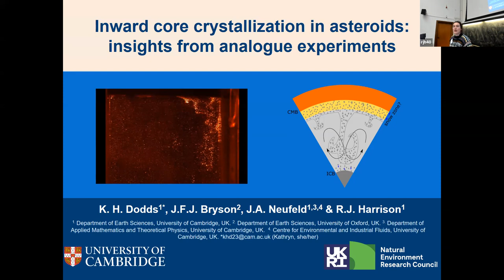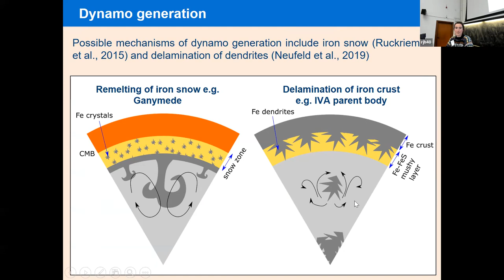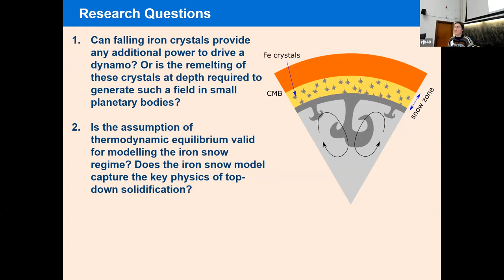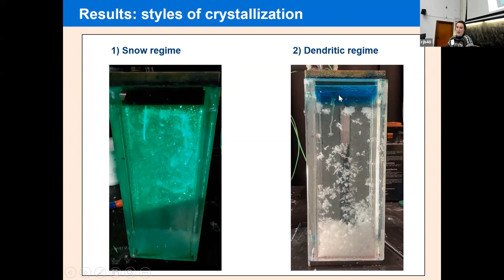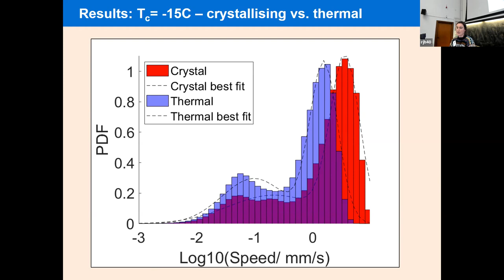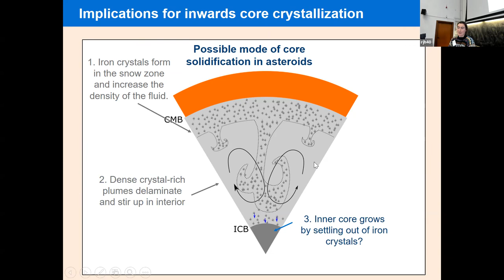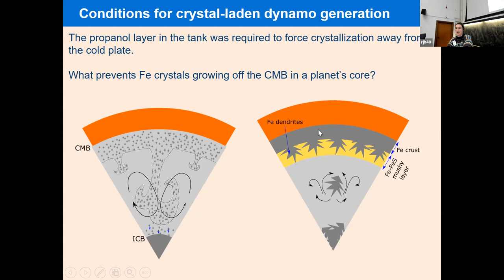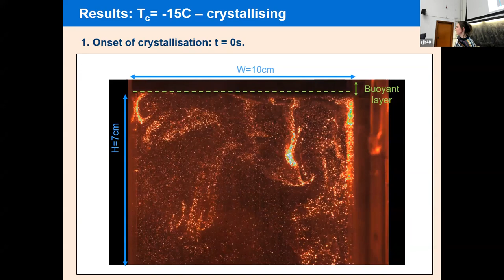MI2023 - 05 Kathryn Dodds: Dynamics of inwards solidification in asteroids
Magnetic Interactions 2023 conference at the University of Cambridge
Session 1: Solar System and Asteroid Magnetism

Title: Dynamics of inwards core solidification in asteroids: insights from analogue experiments
Author: Kathryn Dodds from the University of Cambridge, UK

Given their small sizes and low interior pressures, the cores of meteorite parent bodies likely crystallized inwardly from their core-mantle boundary (CMB) instead of nucleating an inner core as is the case for the Earth. However, the iron snow model of dynamo generation may not be applicable to these cores as the small adiabatic temperatures between the CMB and interior of these cores may prevent remelting of the iron snow, removing the source of buoyancy required to drive a dynamo field. Motivated by this, we developed a set of analogue experiments to investigate the possible mechanisms of core crystallization in asteroid cores. Our experiments found that the mean convective speeds of the fluid increase when the fluid crystallizes. This increase in speed is driven by an increase in the bulk density of the fluid in the snow zone due to the presence of a small, entrained crystal fraction.

In this study, we apply the results of our experiments to a model of asteroid thermal evolution. In the absence of remelting of the iron snow below the CMB, core convection during solidification is driven by the addition of dense sub-mm sized iron crystals to the core fluid at the CMB. This crystal-rich layer grows until it becomes convectively unstable, producing dense, crystal-rich plumes which mix in with the interior. We find that this convection can drive a dynamo field in cores of  20 – 100 km in mantled asteroids. Our model will also allow us to constrain the parent body properties, such as size, of the meteorites that experienced a compositionally-driven dynamo field during core solidification in the first 65 – 200 Myr of the solar system.

00:00 - Intro
00:15 - Presentation
16:50 - Questions